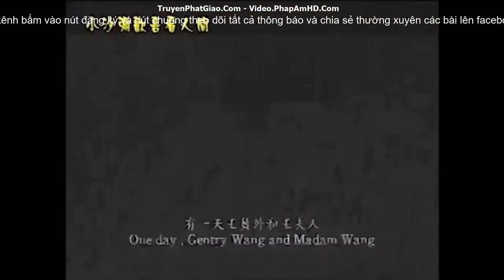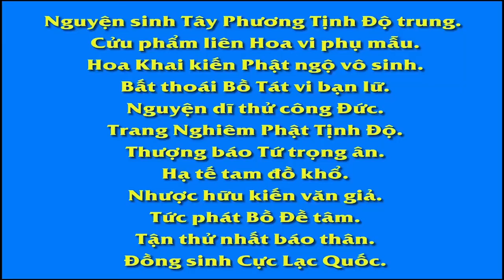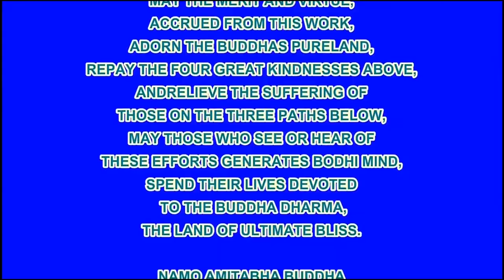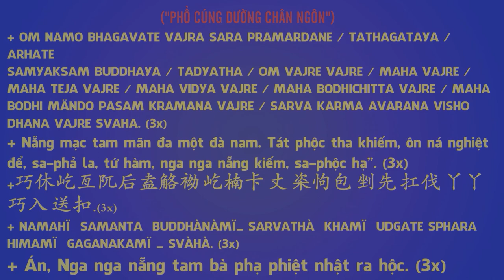Chú Sa Di Hoan Hỷ Nhìn Cuộc Đời 14/100, Tâm Ban Đầu, Phim Hoạt Hình Phật Giáo Rất Hay